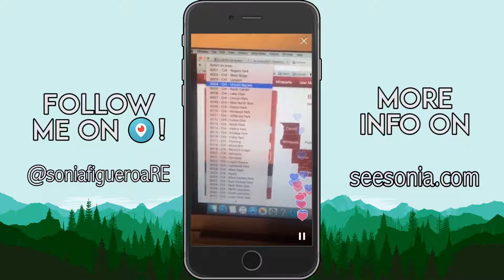Benefits of Working with a Real Estate Agent: Community Statistics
Hey Guys!

Today I discussing one of the many benefits of having a real estate agent representing you when buying or selling a home a neighborhood statistic report.

If you're on the sellers side we can provide a comprehensive look at the market value for your neighborhood. If you're on the buyers side it will show you neighborhood information, best places to live in the neighborhood and crime rate.

Keep me in mind when ready to buy or sell. I'm open 24/7 don't be shy!